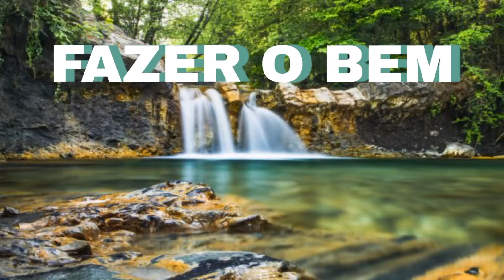VAMOS FAZER O BEM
Gálatas 6:9. E não nos cansemos de fazer bem, porque a seu tempo ceifaremos, se não houvermos desfalecido.
10. Então, enquanto temos tempo, façamos bem a todos, mas principalmente aos domésticos da fé.